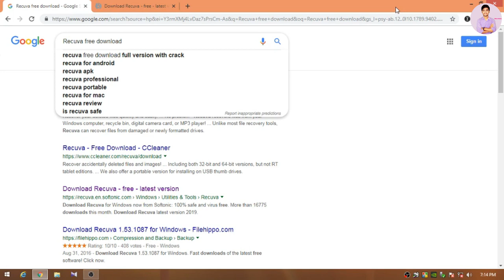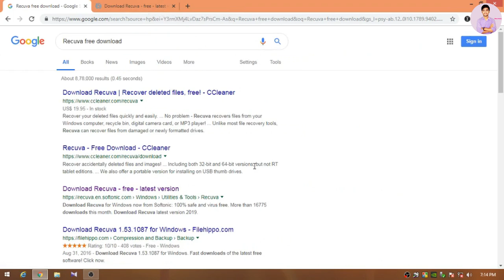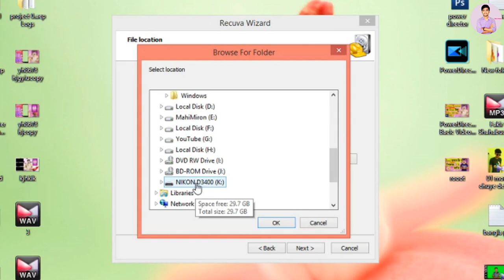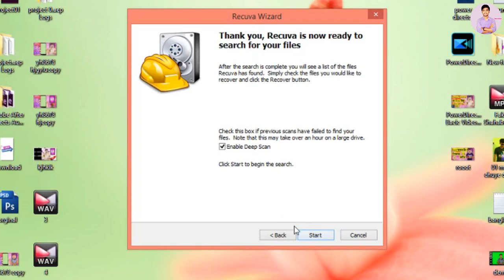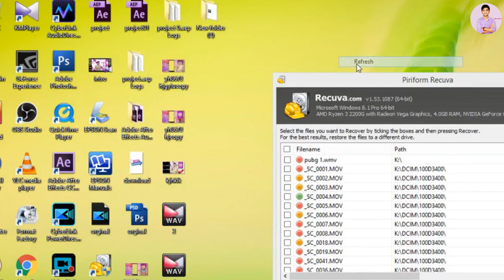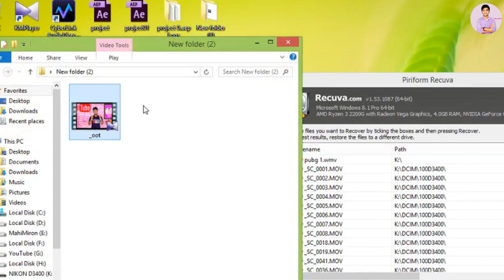ডিলিট করা সব কিছু ফিরিয়ে আনুন একটি ক্লিকে | 🔥 How to recover a deleted file just one click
Video about - ডিলিট হয়ে যাওয়া সব ধরনের ফাইল কে কিভাবে আপনি সঠিক উপায়ে রিকভারি করবেন সেই বিষয়ে এই ভিডিওতে বিস্তারিত বলা হয়েছে

✔ভিডিওটি ভালো লাগলে লাইক করুন এবং আপনার বন্ধুদের সাথে শেয়ার করুন এবং আমার চ্যানেলে যদি নতুন হয়ে থাকেন তাহলে সাবস্ক্রাইব করুন এবং পাশের বেল আইকনে ক্লিক করুন লেটেস্ট ভিডিও সবার আগে দেখার জন্য. !
✔আর ভিডিওটি বুঝতে যদি কোন অসুবিধা থাকে তাহলে আমাকে কমেন্ট করুন আমি আপনাদের কমেন্টের উত্তর দেওয়ার জন্য সব সময় প্রস্তুত .!!! 😊😊😊
📌 এই চ্যানেলে সমস্ত ভিডিও টেকনিক্যাল বিষয়ে নতুন কিছু জানা ও শেখার জন্য বানানো হয়ে থাকে এবং সমস্ত ভিডিও বানানোর আগে সেই বিষয়ের উপরে ভালোভাবে রিসার্চ করা হয়ে থাকে, যাতে আপনাদের কোন ক্ষতি না হয় | '' তারপরও যদি কোন কিছু ক্ষতি হয় তো 'Miron Online YouTube' চ্যানেল কোনভাবেই দায়ী নয় '' !